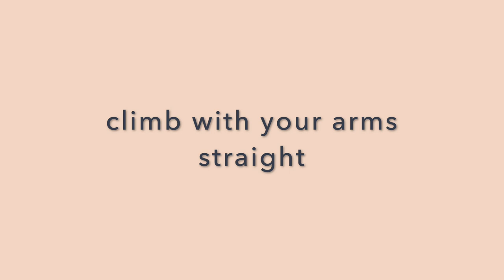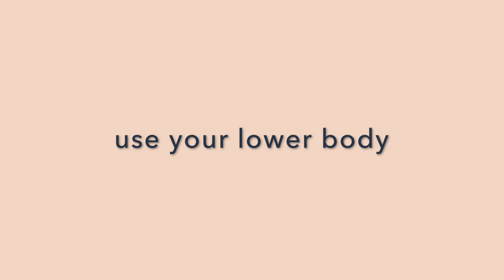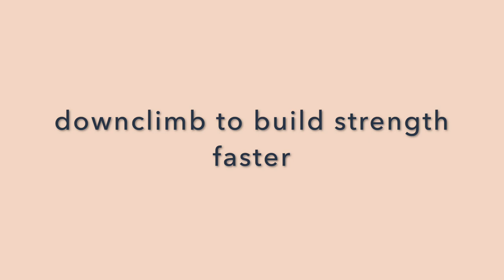Don't let STRENGTH stop you- bouldering tips from a short girl climber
Feel too weak to climb? You're not alone :) This series talks about getting over 3 common beginner climbing struggles: strength, height, and finding beta that works! Don’t let the fear of looking funny or being alone hold you back from what you really want to do. Everyone starts somewhere. You got this!

✨Timestamps✨
0:00 Intro
0:23 Use your lower body
1:36 Focus on your technique
3:06 Upper body strength
4:16 Downclimb to build strength faster

✨About me✨
I'm a 5'2" climber :)